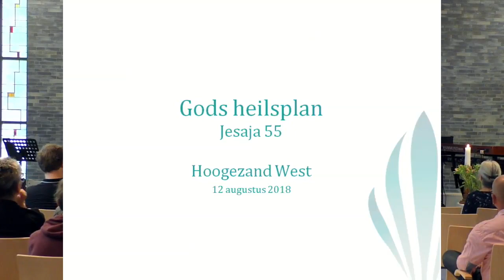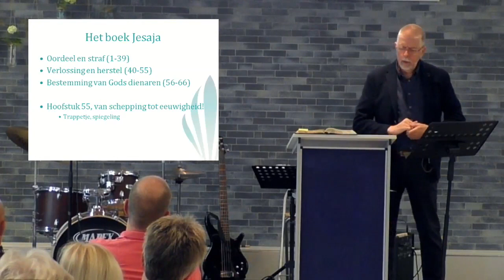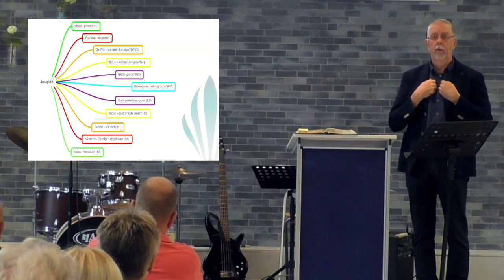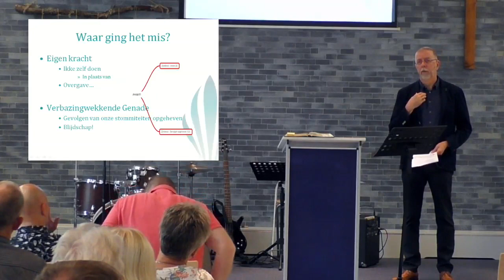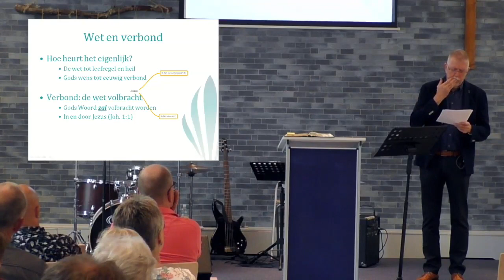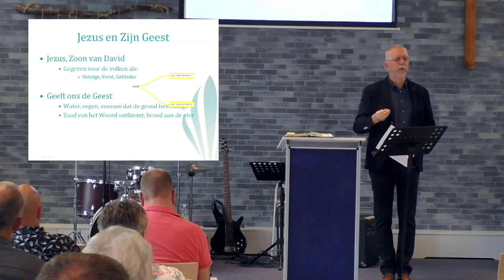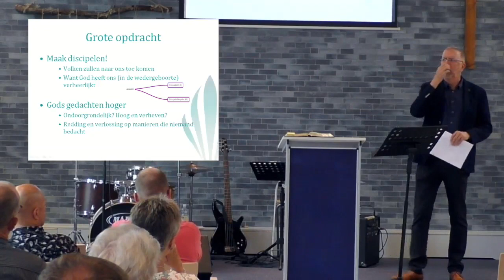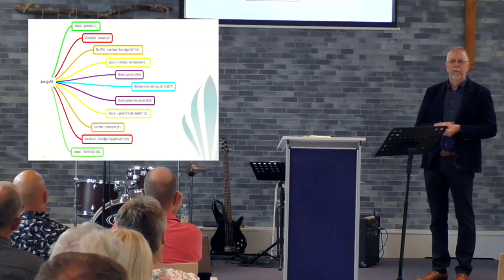Preek over Jesaja 55 - Gods Heilsplan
Dienst in de Baptistengemeente Hoogezand West op 12 augustus 2018